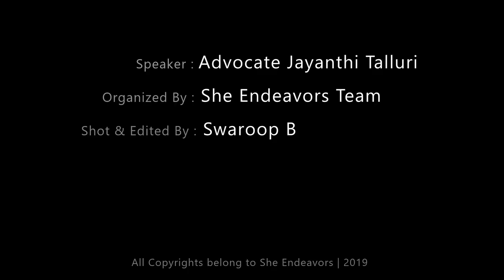POSH Act 5 - ICC and It's role.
Sexual harassment of a woman in workplace is of serious concern to humanity on the whole. The victims of sexual harassment face psychological and health effects like stress, depression, anxiety, shame, guilt and so on.

In this regard, to tackle the problem of sexual harassment, the Ministry of Women and Child Development (“Ministry”), by a Notification dated December 9, 2013 passed the Sexual Harassment of Women at Workplace (Prevention, Prohibition and Redressal) Act, 2013 (the “Act”) which became effective from December 9, 2013. The Ministry also made the rules with regard to the same effective from the same date. These rules are called the Sexual Harassment of Women at Workplace (Prevention, Prohibition and Redressal) Rules, 2013 (the “Rules”)

This videos explains:
1. What is ICC? SHWW Act 2013
2. Who can be the members of ICC?
3. Who is an aggrieved woman according to the Act?
4. ICC - Report & Recommendations
5. Procedure of ICC?
6. How does the ICC conduct the enquiry?
7. ICC - Has all the powers of a Civil Court
8. ICC - Follow the principles of natural justice
9. ICC - fair to both parties & record the statements
10. How ICC decides the Quantum of Compensation to the Aggrieved Women?
11. ICC - Complaints.
12. Malicious complaint with Fraudulent Indent
13. Hidden agenda